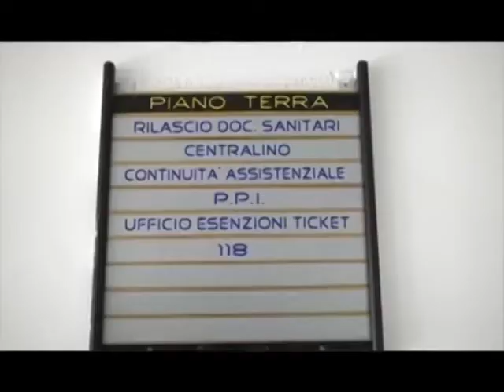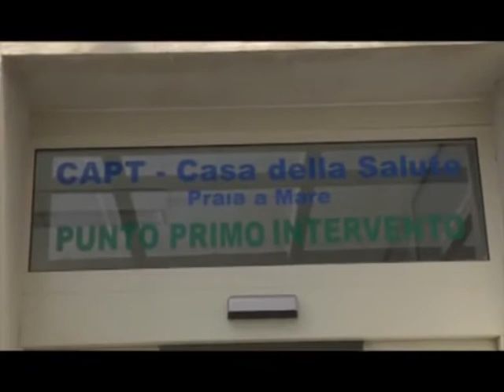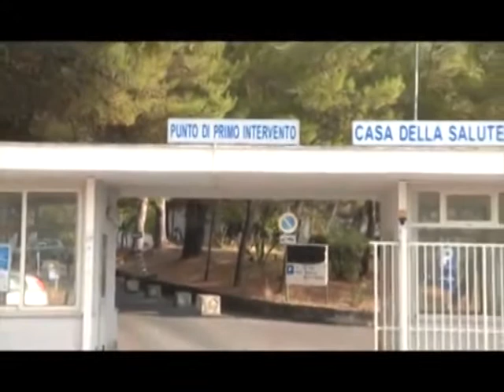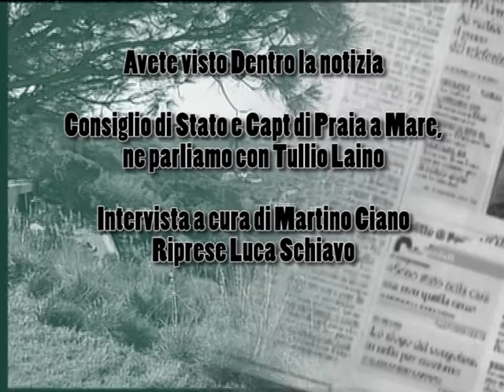Dnz, Consiglio di Stato e Capt di Praia, ne parliamo con Tullio Laino